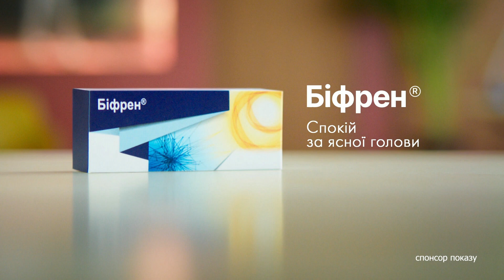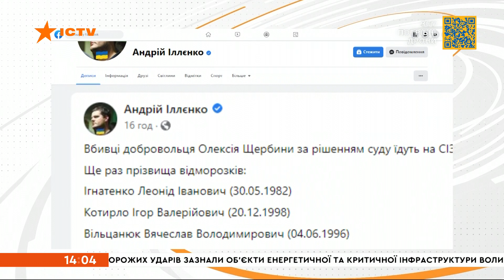📣 Вікна-новини. Випуск від 23.10.2022 (14:00)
Випуск програми Вікна-Новини на СТБ – актуальні новини країни та світу за 23 жовтня 2022 року:

✅ Росіяни укріплюють свої позиції біля Кремінної та Сватового - бояться нового наступу українських військ і повторення блискавичної харківської спецоперації. Коли за лічені дні наші оборонці звільнили частину області. А на початку жовтня - ще й деякі населені пункти Донеччини. Одну з головних ролей під час тодішнього штурму відігравали десантники 80-ї бригади. Саме їхні штурмові групи першими заходили в населені пункти, знищували ворога і відкривали шлях іншим підрозділам.

✅ Ворог атакував Запоріжжя дронами вночі. Внаслідок обстрілу пошкоджені громадська будівля, приватні будинки та навчальний заклад - повідомив секретар міськради Анатолій Куртєв. Попередньо постраждалих серед людей немає. Також три ворожі ракети прилетіли до села у Запорізькому районі - там  також понівечені приватні будинки та навчальний заклад.

✅ Країни Великої Сімки закликали Росію негайно повернути Запорізьку атомну станцію під контроль України. Засудили й повторне викрадення керівників. В заяві зазначили - Україна законний власник ЗАЕС. Тож росіяни мають покинути об'єкт. Та окупанти відмовляються виводити свої війська і техніку зі станції, кажуть, це створить можливості для наступу Збройних сил України". Нещодавно російські окупанти викрали начальника служби інформтехнологій і помічника гендиректора Запорізької АЕС. Представники Енергоатому звернулися до міжнародної спільноти з закликом - допомогти звільнити з полону працівників.

Побач більше!